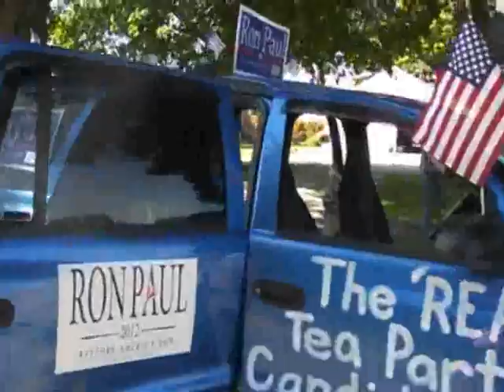New Windsor Rodeo Parade - Ron Paul 2012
Getting the vehicle ready for the New Windsor, Illinois Rodeo parade for Ron Paul 2012.

Movie was done in 4 clips - had the intended parade music playing in the background for 2nd to last clip. Unfortunately we couldn't get our driver to play it loud enough to be heard for parade, even though I had ear plugs for him - darn rebellious Ron Paul supporters, lol.